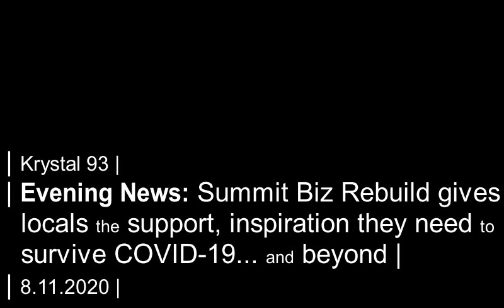Don't blame it on COVID: Summit biz owners learn to rebuild, rebrand in a pandemic... on Krystal 93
SEGMENTS

0:09 -- Latest on the Grizzly Creek fire in Glenwood Canyon
0:39 -- Local fire danger up to VERY HIGH with low humidity, warm winds
0:53 -- How the Summit Biz Rebuild programs helped local entrepreneurs weather the COVID storm
2:18 -- Summit Chamber hosts forum on virus recovery with Summit public health
2:43 -- Town of Breck weighs new special event ordinance, requiring permits for virtual and in-person events
3:10 -- National sports
3:14 -- Local sports

Preview image by Summit Chamber.